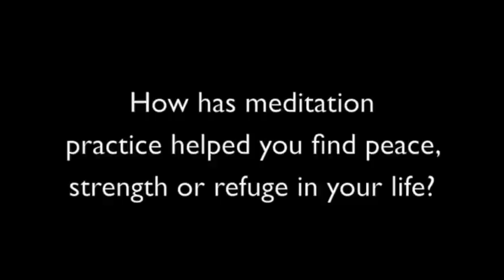Finding True Refuge - SteveZ.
Steve spent 27 years in the army, did three combat tours in Afghanistan and retired as colonel with a Purple Heart. He now practices meditation on a regular basis because he says "it works". It helps to reduce stress and anxiety in his life.